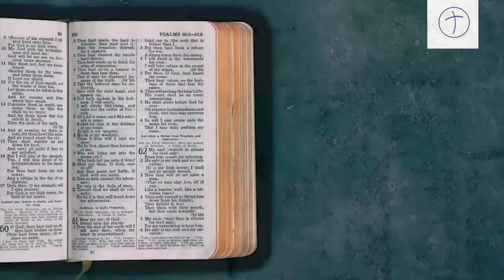Pastor Cláudio Duarte - Não é o Diabo, É A SUA ESCOLHA! - Vida de Fé